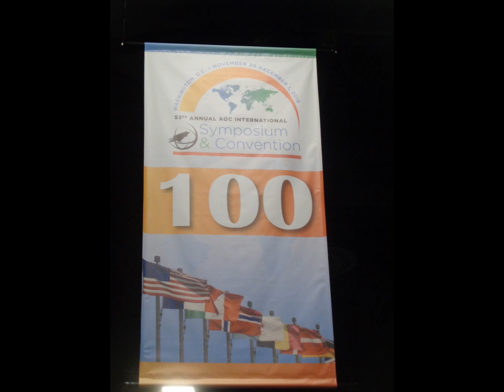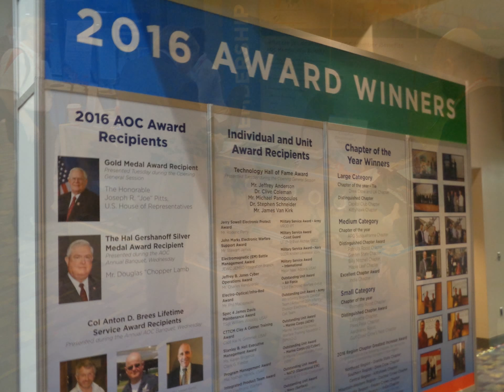ASS OF OLD CROWS [AOC] 2016 ANNUAL MEETING DC USA .DR NTUBA THOMPSON AKWO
ASSOCIATION OF OLD CROWS [AOC2016] ANNUAL MEETING .DR NTUBA THOMPSON AKWO